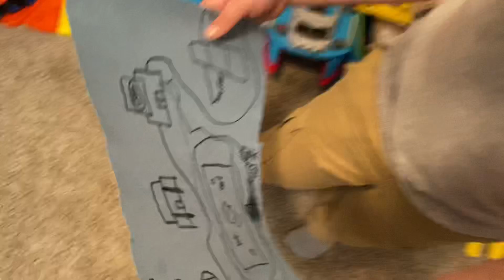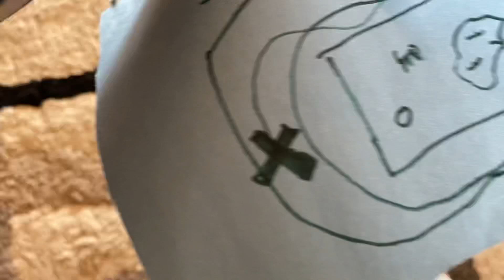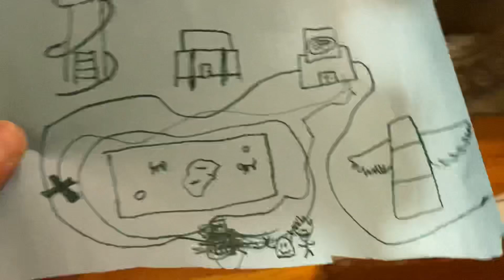Ancient pirate jungle Treasure map vlog X marks the spot